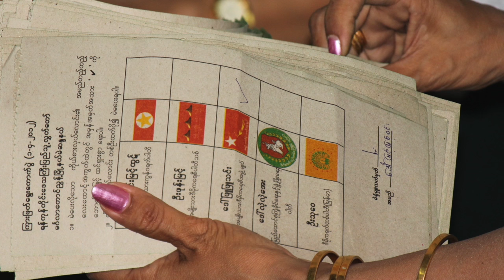Myanmar Elects First Civilian President in Decades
Myanmar’s election of Htin Kyaw marks the first time in decades that a civilian will serve as the country's president. The election of her close confidant is another political victory fore Aung San Suu Kyi, who many believe will be the true power behind the throne. We spoke to Wilson Center Fellow Renaud Egreteau to gain more insight into this historic moment in the country’s electoral history. That discussion provides the focus for this edition of Wilson Center NOW.

Guest
Renaud Egreteau, a Fellow with the Wilson Center’s Asia Program, holds degrees in comparative politics and Asian languages as well as a PhD in political science from Sciences Po Paris (2006). He is currently a Visiting Fellow at the Institute of Southeast Asian Studies (ISEAS) in Singapore and a Research Associate with the Center for International Research (CERI) in Paris, France. He was previously a Research Assistant Professor at the University of Hong Kong, where he taught comparative politics (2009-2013). He authored Wooing the Generals: India’s New Burma Policy (Authorspress, 2003), Histoire de la Birmanie Contemporaine (Fayard, 2010) and (with Larry Jagan) Soldiers and Diplomacy in Burma (NUS Press, 2013). He is currently exploring the resurgence of parliament and legislative affairs in post-junta Burma (Myanmar).